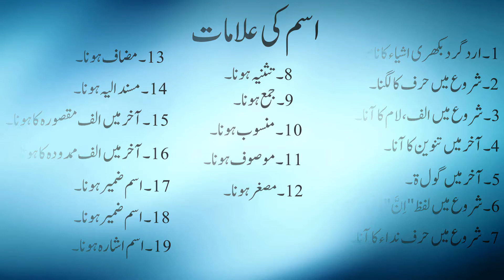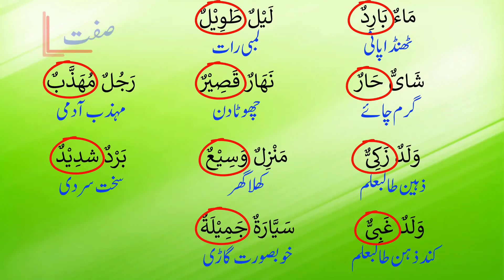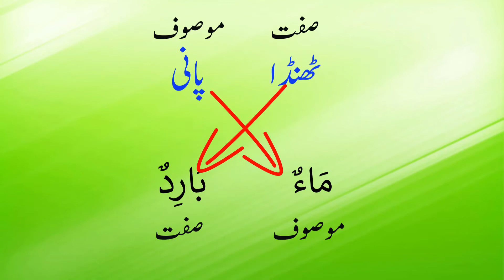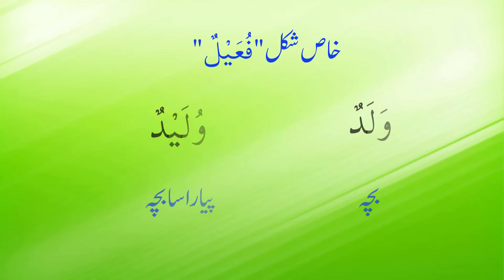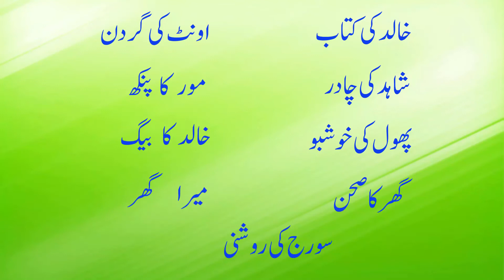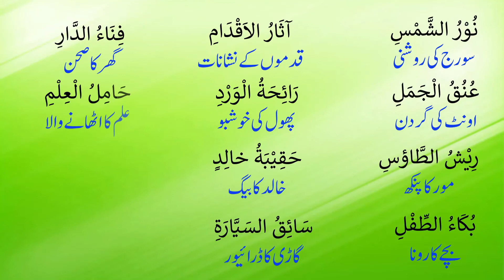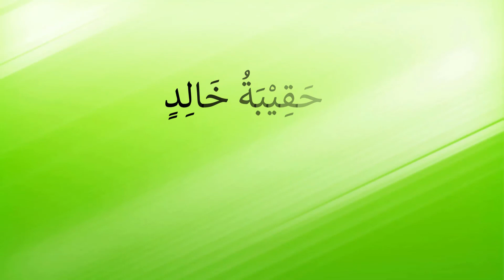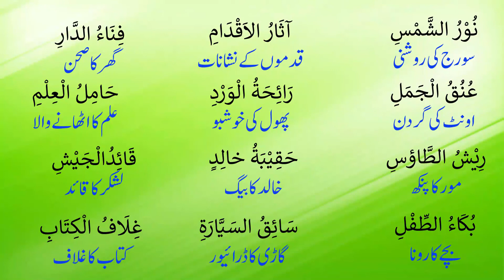ILM- UN- NAHAV, Book 1, Ch 4, LEC 9, Signs Of Ism اسم کی علامات (part-3)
اس ویڈیو میں ہم اسم کی علامات کے بارے میں پڑھیں گے
علم النحو آسان اور جدید طرز میں
عوام کیلئے انتہائی عام فہم انداز میں
علماء طلباء اور عوام کیلئے یکساں مفید
قرآن اور عربی سیکھنے کے خواہشمند حضرات کیلئے ایک نادر موقع